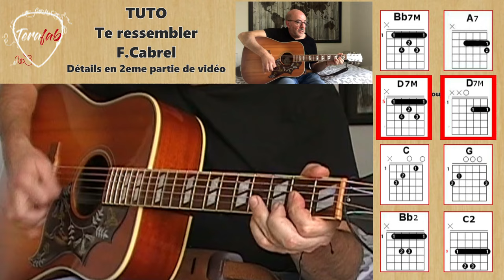Te ressembler - Francis Cabrel [Tuto guitare facile Terafab]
"Te ressembler" de Francis Cabrel à la guitare, tuto facile. Accords et rythmique... Album "A l'aube revenant" 2020

Paroles et accords (tablature):

 [Bbmaj7] T'as jamais eu mon âge,
t'as travaillé trop dur pour [A7]ça,
toutes les heures du jour à l'usine
[Bbmaj7] à l'entrée du village,
le soir deux jardins à la [A7]fois. Et tout ça [C7]
Pour que tes [G]enfants mangent [Bb2],
Ca je le [C2] sais bien j'étais là [D7M]

[Bbmaj7] c’en prenait du courage
pour se lever à ces heures [A7]là,
bien avant le jour et partir
 [Bbmaj7]Dans le peu d'éclairage,
à mains nues sur le guidon [A7]froid... Et tout ça..
[C]pour que tes [G]enfants dorment [Bb2],
ça je le [C2]sais bien j'étais là [D7M]

[Dm]J'aurais voulu te ressem[Bb]bler je le [F]jure
Mais voi[Fdim7]là, il suffit [Dm]pas de vou[Bb2]loir
C'était [A7]pas dans ma nature
[Dm]T'as vraiment du t'interro[Bb2]ger je suis [F]sûr...
Et un jour, [Fdim7]j'ai croi[Dm]sé une gui[Bb2]tare
J'ai vécu [A7]comme on s'amuse
[Bb2]T'avais les pieds sur terre [A7]
[Bb2] Et j'étais [A7]tout le contraire

[Bbmaj7] [Dmaj7] [Bbmaj7] [Dmaj7]

On s'est pas dit "Je t'aime"
On s'est pas serré dans les bras
Concernant l'amour il fallait
Tout deviner nous même
On nous laissait grandir comme ça Et tu vois
on a grandi quand même
Je le sais bien j'étais là

D'avoir eu tant de chance
 Quelques fois je me sens fautif
Je regarde autour
 Ma maison est immense
et mon jardin décoratif Et je sais
depuis ton lointain au delà
T'as gardé un œil sur moi

J'aurais voulu te ressembler je le jure
Mais voilà il suffit pas de vouloir,
c'était pas dans ma nature
T'as vraiment dû t'interroger je suis sûr
Et un jour j'ai croisé une guitare,
 j'ai vécu comme on s'amuse
T'avais les pieds sur terre
Et j'étais tout le contraire

Tout le contraire